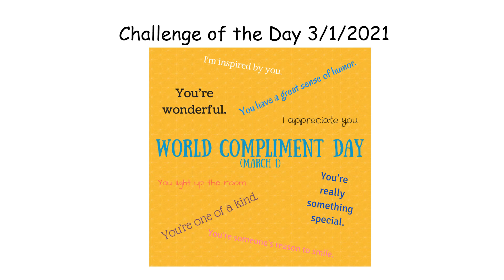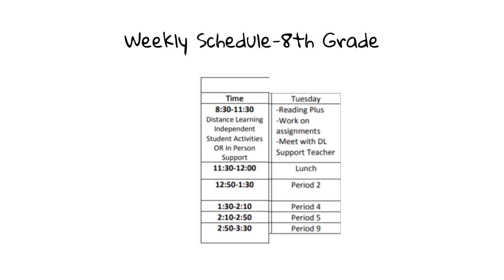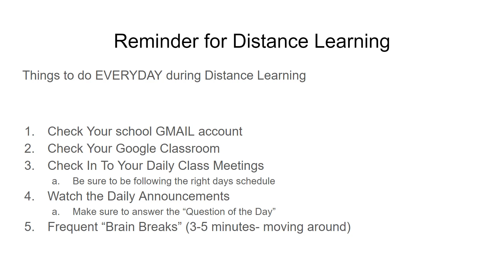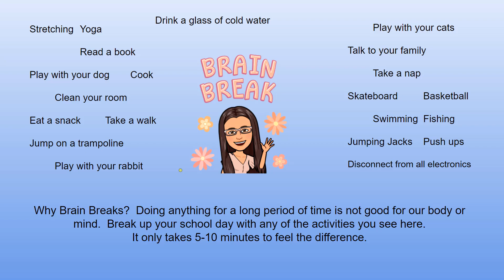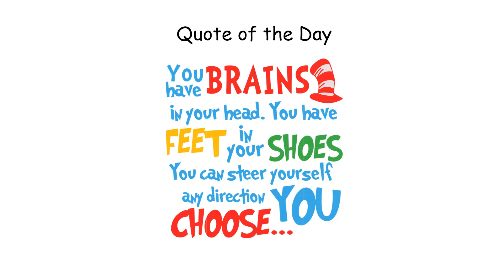Weaver Middle School Announcements 3/2/2021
Answer the Question of the Day (Click Here)-